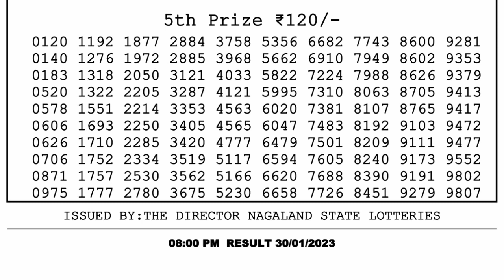🔴 Lottery Sambad Live 08:00pm 30/01/2023 Evening Nagaland State Dear Lottery Result Pdf Download